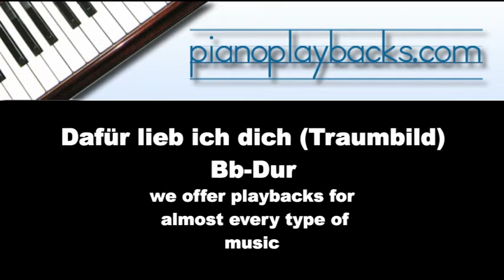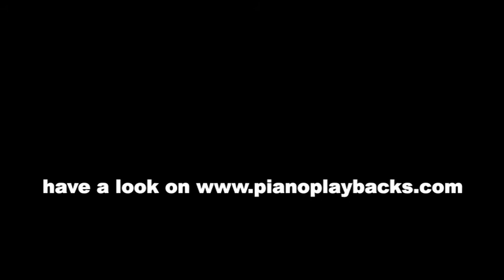Dafür lieb ich dich (Band Traumbild) Piano Playback Bb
Playback (Karaoke) zum Titel "Dafür lieb ich dich" von Andi Wiener in einer Klavierversion als Demo.
in vielen Tonarten und in Ihrem Wunschtempo erhältlich.